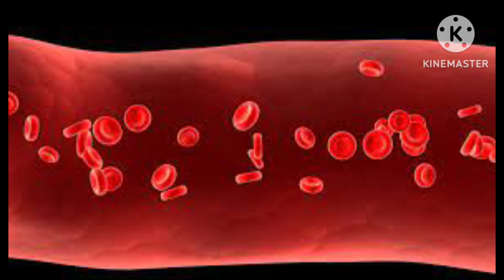Body Heat ನಿಶಕ್ತಿ ಸುಸ್ತು ತಕ್ಷಣವೇ ಕಡಿಮೆಯಾಗುತ್ತೆ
hair loss Grey  hair
hair dye
hair naturallyNaturalhairdye

HairOil HairShampoo MiracleHairOil haomemade Oil.